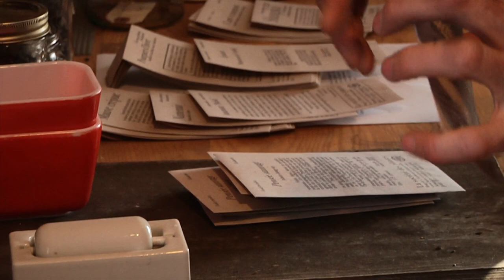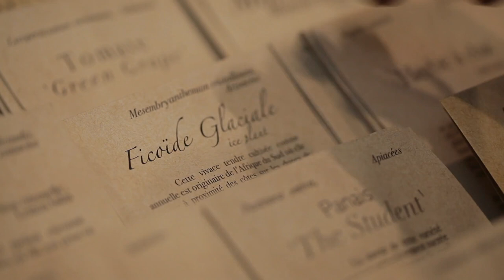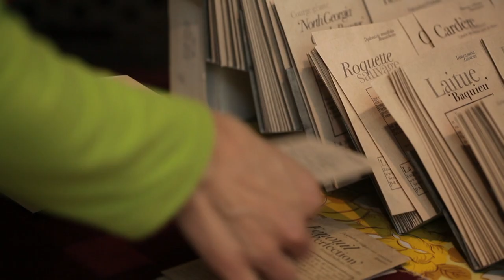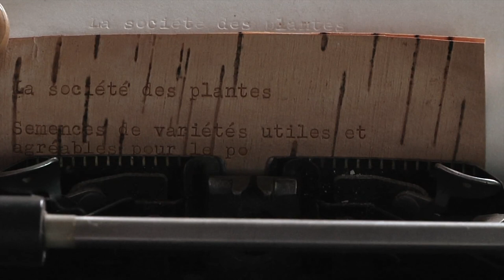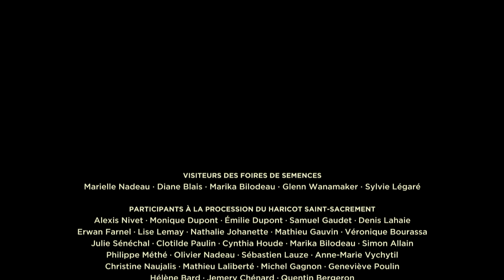The Sower | 🪴 Environment | Full Documentary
In the heart of Kamouraska in Quebec, Patrice Fortier lives at La société des plants (“The Society of Plants”). There, like a transcriber of the middle ages, he diligently cares for the rare and forgotten plant seeds to create a variety of so-called “old futures.” Patrice dreams up his garden and turns his crops into art projects. Over time, and with patience, he passes on his passion and his knowledge to us through his seed bank. These seeds of life will appear in thousands of gardens throughout the world. An ode to plant biodiversity and to our heritage, brought forth by a true and genetically motivated sower.

A film by Julie Perron (2017)